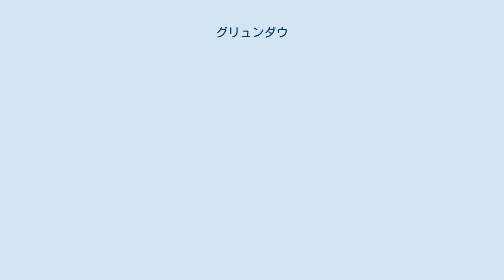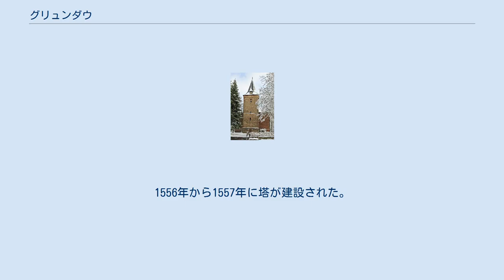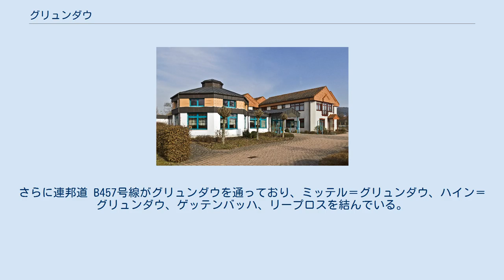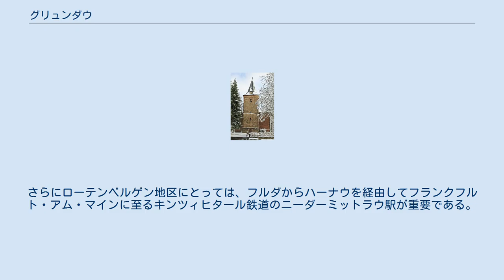グリュンダウ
グリュンダウ (Gründau) は、ドイツ連邦共和国ヘッセン州南東部のマイン＝キンツィヒ郡の町村（以下、本項では便宜上「町」と記述する）である。
町名は、町内を流れるグリュンダウ川に由来する。
 グリュンダウはゲルンハウゼンの西および北、ビューディンゲンの南、グリュンダウ川とキンツィヒ川の畔に位置している。
 ヘッセン州の自然区分構成によれば、この町の町域は、北東部がビューディンゲンの森、南西部がビューディンゲン＝メーアホルツ丘陵に属し、より広い区分では両者はともに南西ドイツ中位山地・台地地方に含まれる。
 ビューディンゲンの森はキンツィヒ川を越えて北に張り出したシュペッサルト山地の支脈で、ヘッセン＝フランケン山地に含まれる。
この森は、南からライン＝マイン盆地に突き出しており、フォーゲルスベルク山地の南斜面に迫る。
北西から南東に走る高さ 350 m - 410 m の斑砂統（ブンター統）の地層は、砂岩の高地を形成し、そのローム質の砂地の土地には森が密集している。
その大部分は広葉樹で、中には自然保護林もある。
小川が造る谷はほとんどが緑地として利用されている。
こうした地形は、保養地としてとても重要である。
また、ゲルンハウゼンの北に広がるこの切れ目のない広大な森林はビオトープ連盟にとって貴重なものである。
フォーゲルスベルク山地との境界には玄武岩の地層があるが、これはヘッセン最大の玄武岩の石切場の一つである。
 町域の他の部分はビューディンゲン＝メーアホルツ丘陵に属す（ニッダ川とキンツィヒ川の間にあたるライン＝マイン盆地の北側はかつてはロンネブルク丘陵と呼ばれた）。
ここは木材や森の豊かな農耕地である。
黄土の堆積や赤底統（ペルム紀前期から中期）の粘土から形成される土壌は、実り豊かな農業に好適の地質である。
キンツィヒ川の谷（キンツィヒタール）の北部の高地が町域に含まれている。
この地域は、幅広い川谷と西に向かう平らな地域との間を北東から南西に走る山並みで構成されている。
高地の南に位置するキンツィヒタールは、頻繁に洪水が起こることで、エコロジーの観点で特殊な地位を占めている。
キンツィヒ川はこうした地形の間の海抜 130 m から 110 m の場所を流れている。
森は、大部分がブナを中心とした生態系からなる。
特にキンツィヒ川に沿った低地は、緑地として利用されており、その大部分が耕作地となっている。
この地方の重要なビオトープとしては、オッフェンラントの林、果樹園、隣接する湿地のビオトープを含む自然に近い川筋がある。
 ブライテンボルン地区とゲッテンバッハ地区はビューディンゲンの森に位置している。
その周囲にハイン＝グリュンダウ地区（グリュンダウ川沿い）とリープロス地区（キンツィヒ川沿い）がある。
ロンネブルク丘陵には、ミッテル＝グリュンダウ地区とニーダーグリュンダウ地区があり、キンツィヒタールにはローテンベルゲン地区とリープロス地区の大部分が位置する。
 グリュンダウは、北はビューディンゲン（ヴェッテラウ郡）、東はヴェヒタースバッハ、南東はゲルンハウゼン、南はハッセルロート、西はランゲンゼルボルトおよびロンネブルク（以上、マイン＝キンツィヒ郡）と境を接している。
 町内のほとんどの集落は、12世紀にはすでに文献に記録されている。
古くは新石器時代からローマ時代（西部の集落はローマの監視下にあったリメス周辺地域に位置している）、500年頃以降のフランク人入植地が領域全土（ブライテンボルン地区を除く）から見つかっている。
 自治体としてのグリュンダウは、1971年12月31日にそれまで独立した町村であったブライテンボルン（アムト・ヴェヒタースバッハ）、ゲッテンバッハ、リープロス、ニーダーグリュンダウが（協定に基づいて）合併して成立した。
1972年8月1日に、ハイン＝グリュンダウ、ミッテル＝グリュンダウ、ローテンベルゲンが（条例に従って）これに加わった。
グリュンダウに属す集落（およびゲルンハウゼンのロート市区）は、教会組織上は中世からすでにニーダーグリュンダウのベルクキルヒェ（ブライテンボルンとハイン＝グリュンダウを除く）に属しており、この町域再編は、歴史的に自然な形での合併であった。
 グリュンダウの町役場 グリュンダウの町議会は、37議席からなる。
 歴代町長を列記する グリュンダウの町の紋章は、かつて独立した町村だったニーダーグリュンダウの紋章を流用している。
この紋章には、神聖ローマ帝国時代の帝国鷲と...